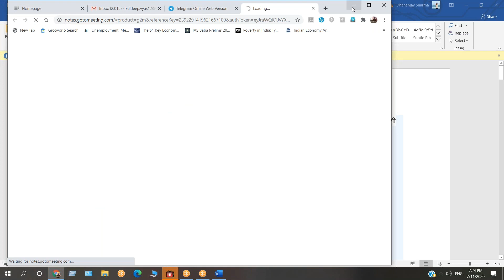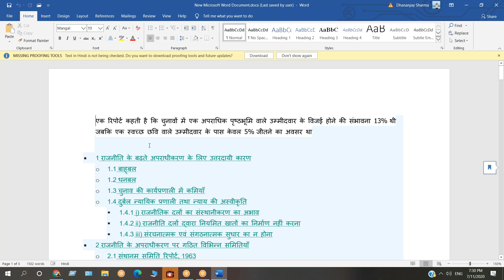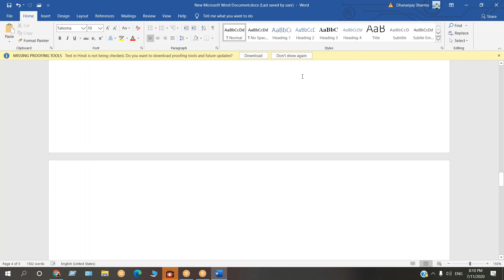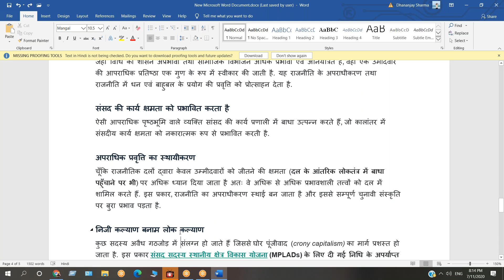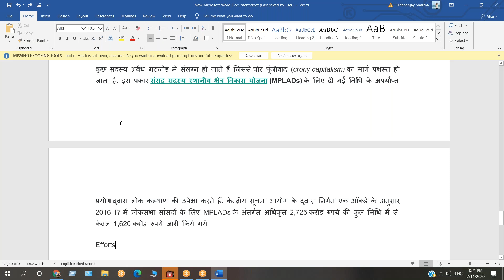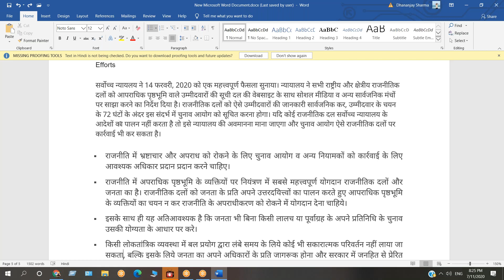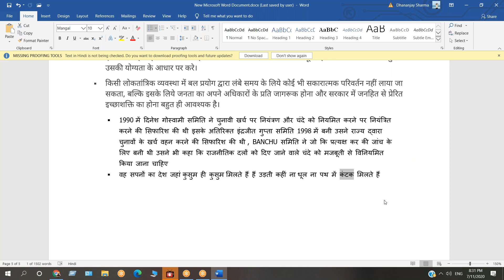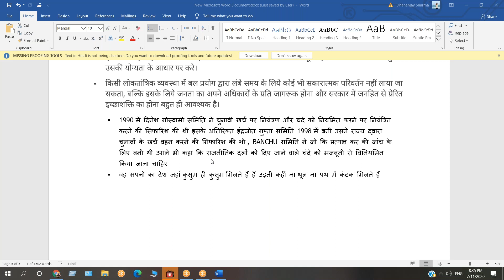राजनीति का अपराधीकरण पर निबंध कारण इतिहास विभिन्न आयाम एवं उपाय